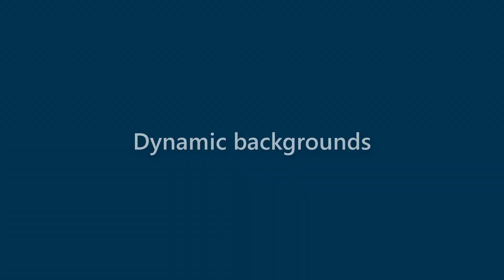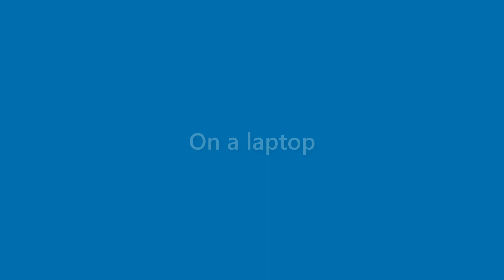Rex Hernandez - appearance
Name Look - Rex Hernandez - appearance. In this video we present "Rex Hernandez" name look and feel in various scenarios.
This video will cover:
How does "Rex Hernandez" look as a personal letterhead?
How does "Rex Hernandez" look on a business card?
How does "Rex Hernandez" look on a computer/laptop screen?
How does "Rex Hernandez" look with different background colors?
How does "Rex Hernandez" look with various fonts?